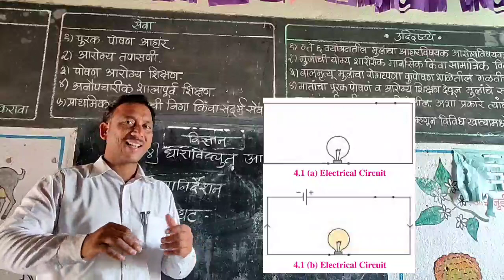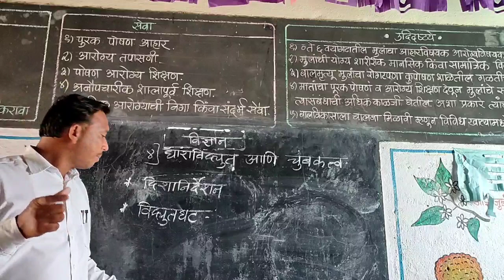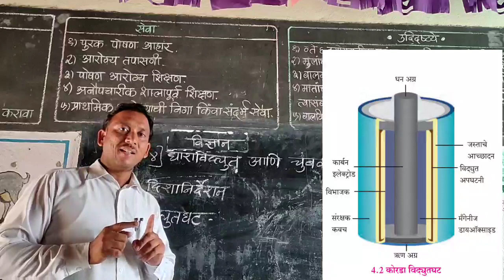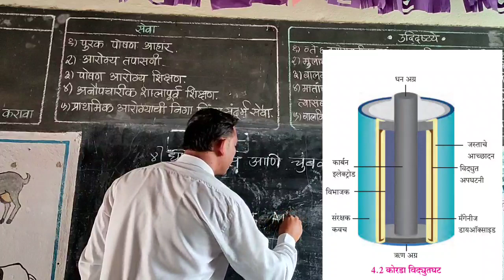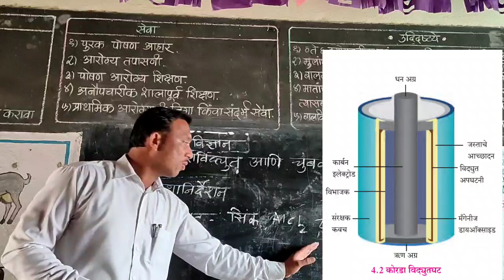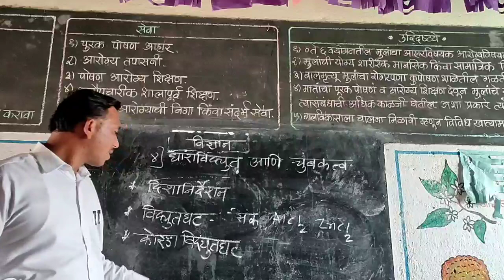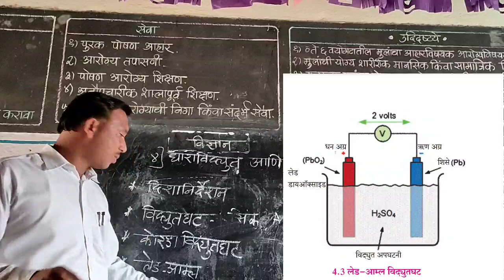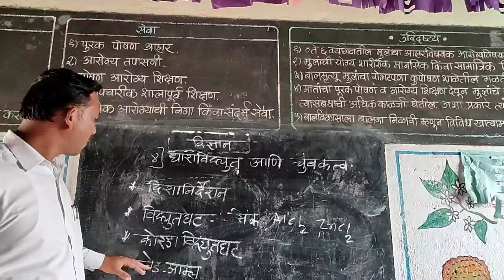प्रकरण4-धारविद्युत आणि चुंबकत्व(8 वी, सामान्य विज्ञान)